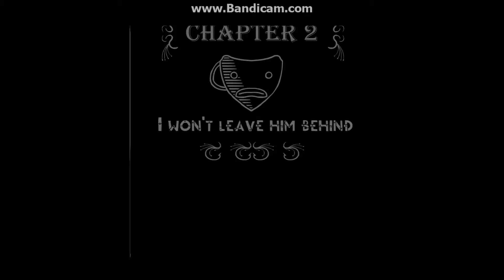BattleBlockTheater episode 5